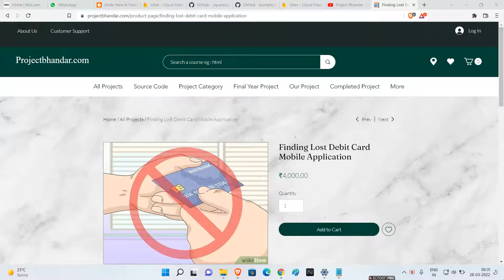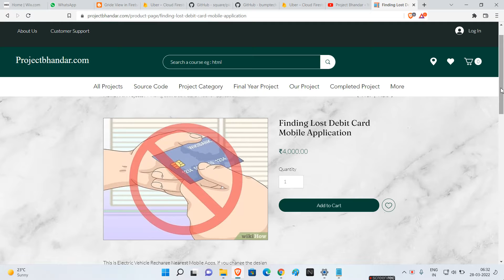Finding Lost Debit Card Mobile Application | Last year Project | Android Project | Website project